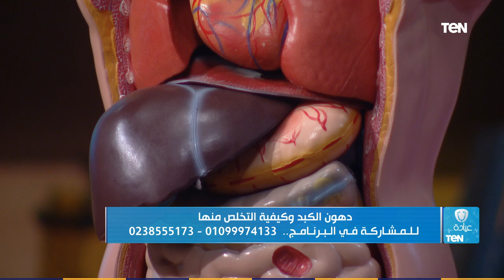عيادة TeN | دهون الكبد وكيفية التخلص منها مع الدكتور هشام الخياط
عيادة_TeN - دهون الكبد وكيفية التخلص منها ونصائح للوقاية من هذه الدهون مع الدكتور هشام الخياط أستاذ أمراض الكبد والجهاز الهضمي

برنامج عيادة_تن برنامج طبي تقدمه إريني نجيب ودكتور عمرو عباسي يتضمن العديد من الموضوعات الطبية وأعراض الأمراض وعلاجها، ويقدم أيضا الوصفات التجميلية ونصائح العناية بالبشرة والشعر والصحة.
يذاع يوميا الساعة الـ 1 ظهرًا.